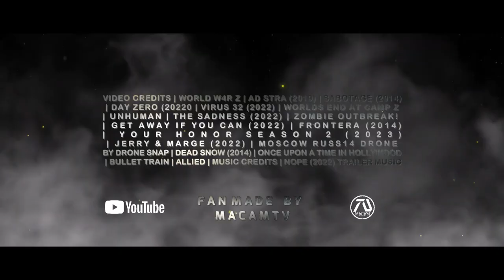World War Z: Chapter 2 Trailer "Only Hope" Brad Pitt, Mireille Enos | Zombie Movie(Fan Made #5)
Solanum V cure was only temporary. Gerry Lane must find cure before its too late for humanity.

►What Makes MacamTV Unique?:

I make fan made trailers as realistic as possible. This means avoiding actual clips from the franchise unless for flashback or transforming it using special effects. Otherwise the clips I use any clips that could create a realistic storyline.

As a solo creator, managing the channel takes a lot of work, such as researching, planning, making thumbnails, creating trailers and staying on schedule to release trailers every week. Your support will help me a lot!

MacamTV Max Long Time Members

Editing Details:

I wish World W4r Z has a sequel, I thought this film is one of the best zombie films ever made. I made dream trailers about its sequel in hopes to inspire the makers of the film to bring World W4r Z 2 to life. I chose the music from NOPE trailer because it had the epic vibe to it that fits well with the World W4 Z franchise. UNHUMAN had a nice line “we are under siege by a chemical attack” was great to connect to reference the Solanum V. The original script 3rd act ending was supposed to be held in Moscow so I made the setting of this concept that location.

Likewise I tried my best to make every scene shown to connect with our characters. For example we see a clip of Gerry Lane driving away from an explosion which is a combination of clip from ONCE UPON A TIME IN HOLLYWOD and LAST OF US tv show. One element I included here is giant zombies which is something we haven’t seen in the film. Using clips from Last of Us and video games this was possible. I made Brad Pitts character Gerry Lane part of the scene using a clip from ALLIED. This was fun to make like always. Similarly with trailer 4 I made the last scene for trailer 5 clip of zombies fighting using clip from DEAD SNOW.

VIDEO CREDITS | WORLD W4R Z | AD STRA (2019) | SABOTAGE (2014) | DAY ZERO (20220 | VIRUS 32 (2022) | WORLDS END AT CAMP Z | UNHUMAN | THE SADNESS (2022) | ZOMBIE OUTBREAK! | GET AWAY IF YOU CAN (2022) | FRONTERA (2014) | YOUR HONOR SEASON 2 (2023) | JERRY & MARGE (2022) | MOSCOW RUSS14 DRONE BY DRONE SNAP | DEAD SNOW (2014) | ONCE UPON A TIME IN HOLLYWOOD | BULLET TRAIN | ALLIED | MUSIC CREDITS | NOPE (2022) TRAILER MUSIC